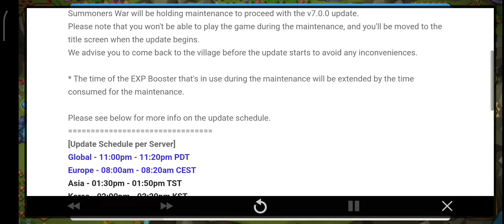[Update] v7.0.0 Auto Update and Server Maintenance - Summoners War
v7.0.0 Auto Update and Server Maintenance

Summoners War will be holding maintenance to proceed with the v7.0.0 update.

Please note that you won't be able to play the game during the maintenance, and you'll be moved to the title screen when the update begins.

We advise you to come back to the village before the update starts to avoid any inconveniences.

* The time of the EXP Booster that's in use during the maintenance will be extended by the time consumed for the maintenance.

Please see below for more info on the update schedule.

[Update Details]
Server maintenance for v7.0.0 update

* We'll put up another notice if there's any change to the update schedule.

※ You won't be able to enter the World Arena and Arena Interserver Battle during 10:00pm~11:20pm PDT due to the update.

※ All content except World Arena and Arena Interserver Battle can be played normally.​​​​

We apologize for the inconvenience and thank you for your understanding!​​​​🙏